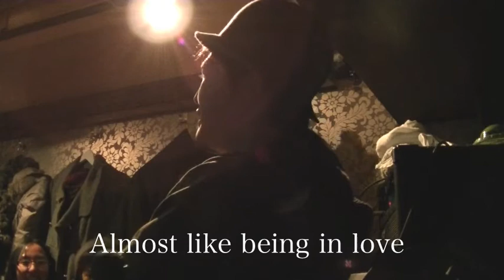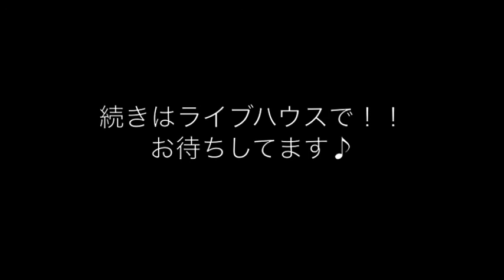2013年12月29日伊藤大輔×岸徹至デュオ！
2013年12月29日伊藤大輔×岸徹至デュオ！
2013年12月29日に代々木のバッソニールでおこなわれたライブを編集してみました。
実は...２ndステージの映像は誤って消してしまいました...。

という訳で幻の１stステージのダイジェスト版、お楽しみください！！